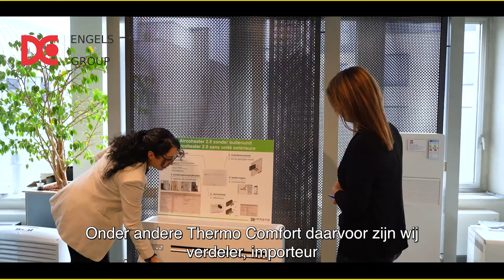Geniet van alle doorgroei- en ontspanningsmogelijkheden die Group Engels te bieden heeft!